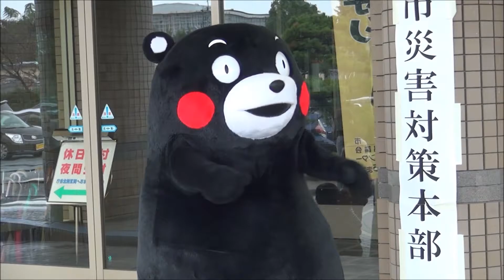H28(2016)10/22(土)⑨リルファ撮影班【モン活】宇城地域直売所フェスティバル(熊本県宇城市)!!くまモン(KUMAMON)真秀の郷